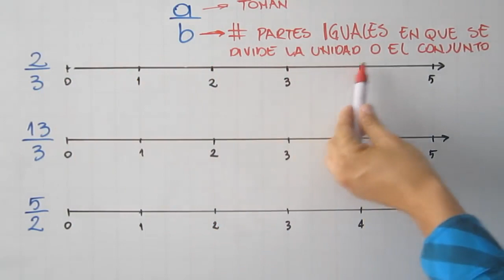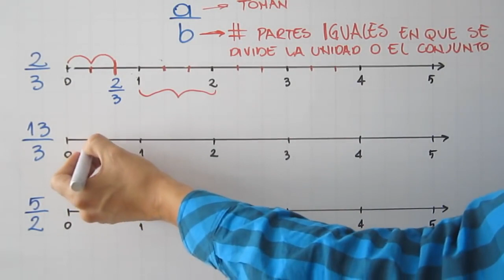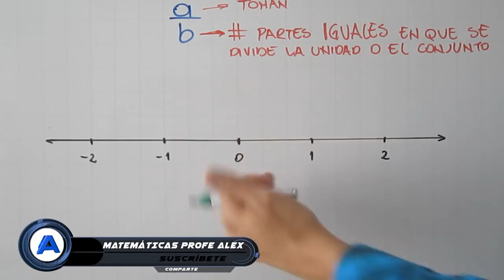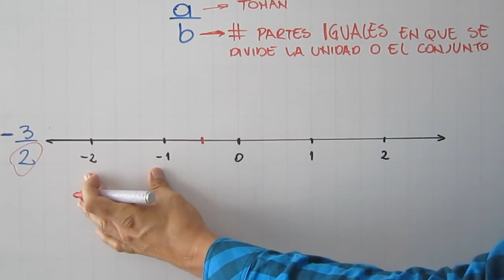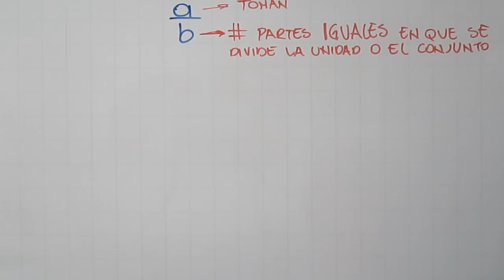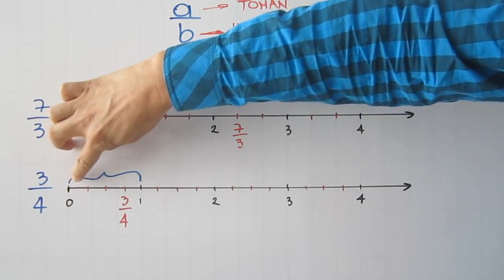Ubicación de fracciones en la recta numérica